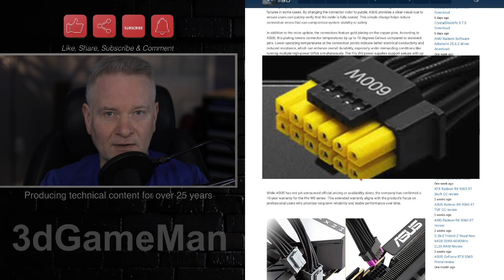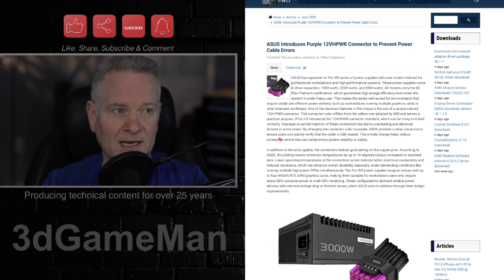Asus 12VHPWR Connector Solution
ASUS has introduced new additions to its Pro WS series of power supplies, specifically designed for professional workstations and high-performance computing setups. The new models are available in 1600W, 2200W, and 3000W capacities, all featuring an 80 Plus Platinum certification. This certification ensures high energy efficiency, even under heavy system loads, making these power supplies suitable for environments requiring stable and efficient power delivery, such as systems running multiple graphics cards or other intensive tasks.

A key innovation in this series is the use of a purple-colored 12VHPWR connector. This distinct color, unlike the yellow used by MSI, serves as a clear visual indicator to help users confirm that the PCIe 5.0 power cable is fully and correctly seated. This is a practical measure to mitigate connection issues, as improper insertion of 12VHPWR connectors has previously led to overheating and electrical failures in some systems.

In addition to the colored connector, ASUS has incorporated gold plating on the copper pins of these connectors. According to the company, this gold plating contributes to a reduction in connector temperatures by up to 10 degrees Celsius compared to standard pins. Lower operating temperatures at these connection points suggest improved electrical conductivity and reduced resistance, which can enhance the overall durability and reliability of the power supply, particularly in demanding scenarios like simultaneous operation of multiple high-power GPUs. The Pro WS power supplies are designed to support configurations with up to four NVIDIA RTX 5090 graphics cards, catering to workstation users who require extensive GPU compute power or multi-GPU rendering capabilities.

While specific pricing and availability dates have not yet been announced by ASUS, the company has confirmed that the Pro WS series will come with a 10-year warranty. This extended warranty period reinforces the product's focus on professional users who prioritize long-term reliability and consistent performance from their hardware. The ASUS Pro WS power supplies aim to deliver efficient power, enhanced safety features through their unique connector design, and robust construction, addressing common challenges associated with modern high-end power supply units.